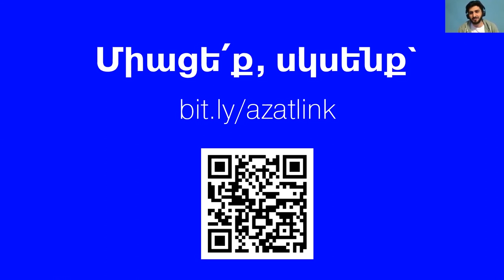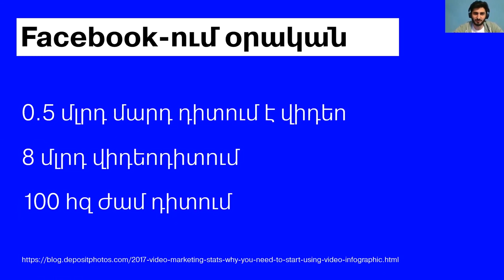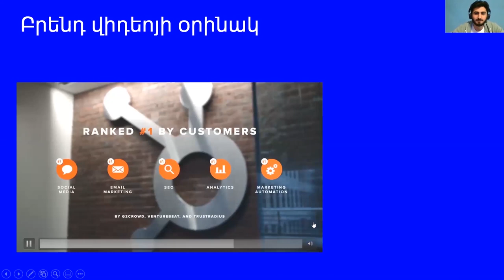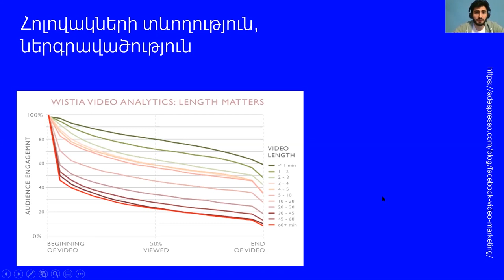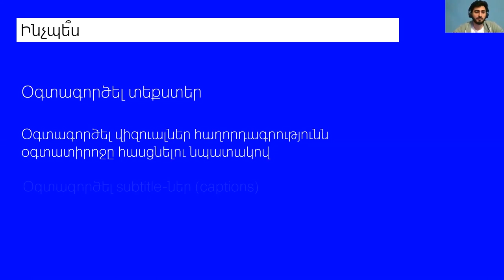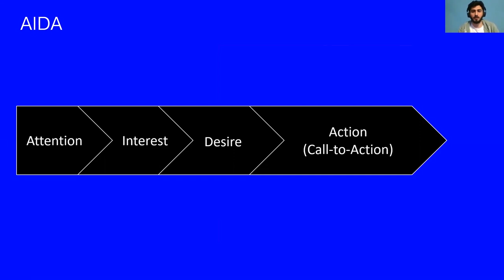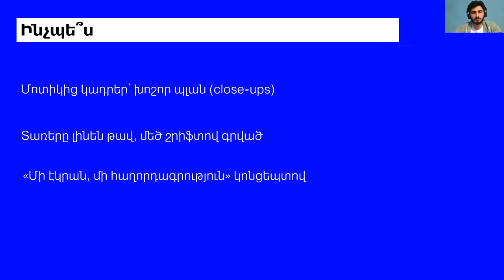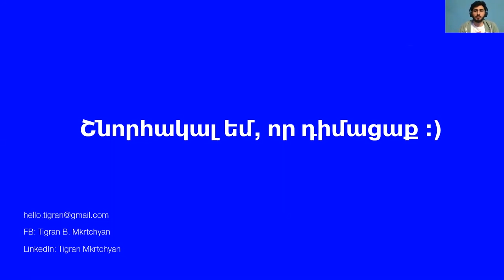Դիտել մինչև ֆեյսբուքյան հոլովակ պատրաստելը [Ուղիղ եթեր]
Ֆեյսբուքյան հոլովակներն ունեն որոշակի առանձնահատկություններ: Այդ առանձնահատկությունները հաշվի առնելու դեպքում սովորաբար ավելի արդյունավետ հոլովակներ են ստացվում: Իսկ ֆեյսբուքյան գովազդն ավելի արդյունավետ է լինում՝ CPC-ն ցածր, CTR-ը բարձր և այլն:

Հա, քիչ էր մնում կարևորը մոռանայի. եթե օգտակար էր Ձեզ համար նյութը, խնդրեմ մի ձև տեղեկացնել ինձ:

Ազատ զգացեք միանալ. քննարկում ենք ամեն ինչ կապված մարքեթինգի հետ՝